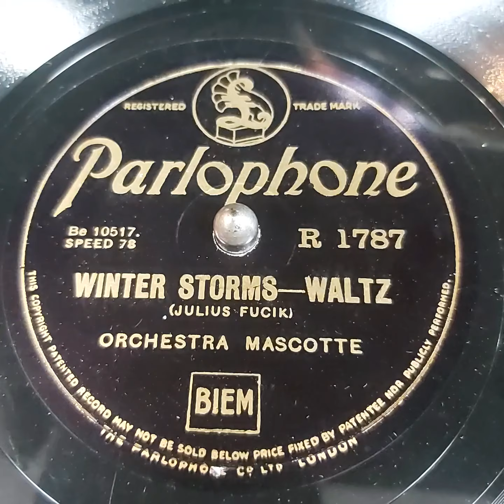FUCIK Winterstürme: Walzer Op.184 Orchestra Mascotte PARLOPHONE R1784